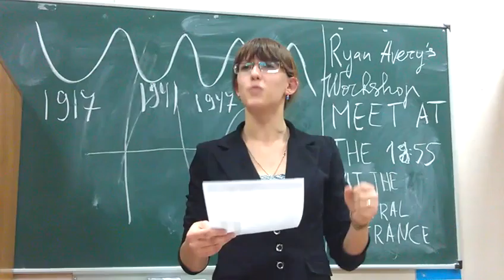Toastbusters 11.09.13 Timer's report by Yana Litvinova